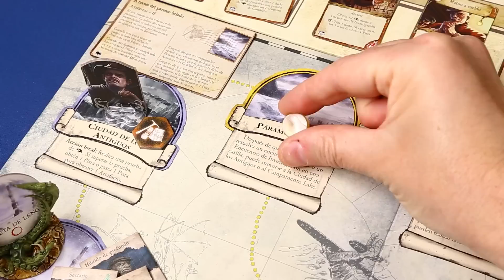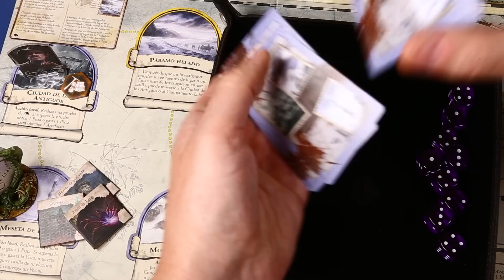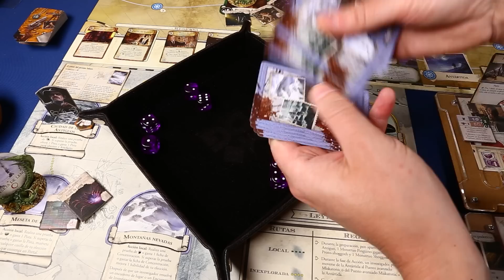PARTIDACA A... Eldritch Horror, Las Montañas de la Locura - PARTE 6 (Solitario)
Vuelvo a uno de mis juegos más queridos y un auténtico clásico AQSJ. ELDRITCH HORROR es un juego de mesa cooperativo en el que los jugadores tomarán el papel de investigadores que deben salvar al mundo de terrores cósmicos incomprensibles.

En esta ocasión voy a jugar con la expansión de caja grande LAS MONTAÑAS DE LA LOCURA, que nos hará viajar a la Antártida para lidiar con problemones que nos pueden dejar picuet.